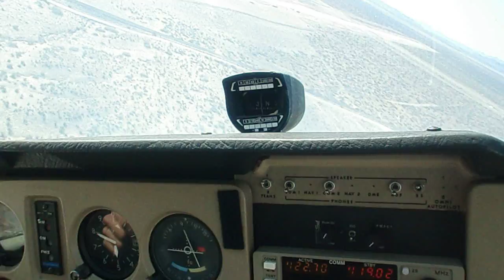Landing Las Cruces Cessna 172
Landing a Cessna 172 at Las Cruces International Airport